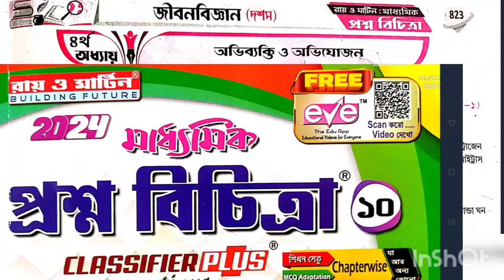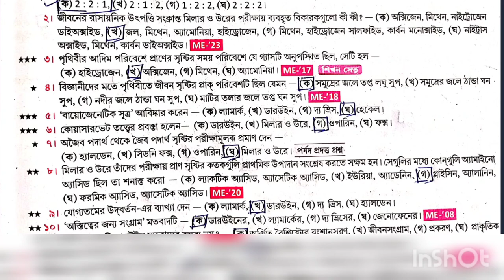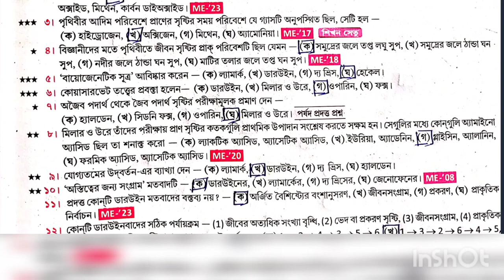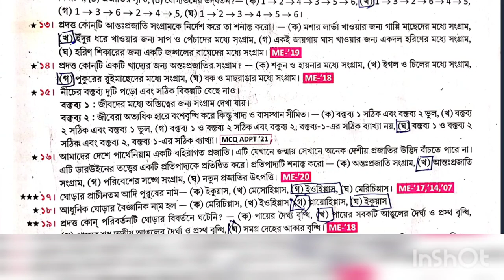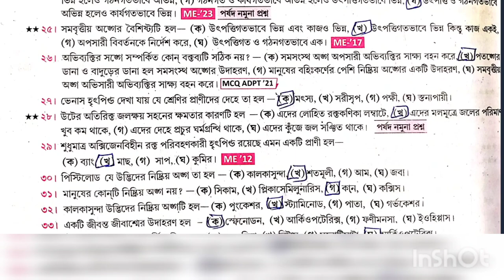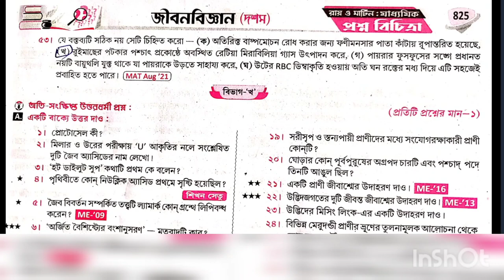Madhyamik Life science Suggestion 2024 // 4th chapter //Roy Martin prosno bichitra 2024 //Class 10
মাধ্যমিক জীবন বিজ্ঞান – অভিব্যক্তি অভিযোজন (চতুর্থ অধ্যায়) প্রশ্ন ও উত্তর | Madhyamik Life Science Question and Answer

WINEXAM.IN

Class 8

Class 9

Madhyamik

Higher Secondary

Others

MADHYAMIKMADHYAMIK LIFE SCIENCE

দশম শ্রেণীর জীবন বিজ্ঞান – অভিব্যক্তি ও অভিযোজন (অধ্যায়-৪) সাজেশন | WBBSE Class 10th Life Science Suggestion PDF

দশম শ্রেণীর জীবন বিজ্ঞান সাজেশন

WBBSE Class 10th Life Science Suggestion

দশম শ্রেণীর জীবন বিজ্ঞান সাজেশন – অভিব্যক্তি ও অভিযোজন (অধ্যায়-৪) সাজেশন – WBBSE Class 10th Life Science Suggestion : অভিব্যক্তি ও অভিযোজন (অধ্যায়-৪) দশম শ্রেণীর জীবন বিজ্ঞান সাজেশন ও অধ্যায় ভিত্তিতে প্রশ্নোত্তর নিচে দেওয়া হল।  এবার পশ্চিমবঙ্গ মাধ্যমিক জীবন বিজ্ঞান পরীক্ষায় বা দশম শ্রেণীর জীবন বিজ্ঞান পরীক্ষায় ( WB WBBSE Class 10th Life Science Suggestion  | West Bengal WBBSE Class 10th Life Science Suggestion  | WBBSE Board Class 10th Life Science Question and Answer with PDF file Download) এই প্রশ্নউত্তর ও সাজেশন খুব ইম্পর্টেন্ট । আপনারা যারা আগামী দশম শ্রেণীর জীবন বিজ্ঞান পরীক্ষার জন্য বা মাধ্যমিক জীবন বিজ্ঞান  | WBBSE Class 10th Life Science Suggestion  | WBBSE Board Madhyamik Class 10th (X) Life Science Suggestion  Question and Answer

দশম শ্রেণীর জীবন বিজ্ঞান সাজেশন | পশ্চিমবঙ্গ মাধ্যমিক জীবন বিজ্ঞান সাজেশন/নোট (West Bengal WBBSE Class 10th Life Science Suggestion / Madhyamik Life Science Suggestion) | অভিব্যক্তি ও অভিযোজন (অধ্যায়-৪) – MCQ, SAQ, Short, Descriptive Question and Answer

পশ্চিমবঙ্গ মাধ্যমিক দশম শ্রেণীর জীবন বিজ্ঞান সাজেশন (West Bengal WBBSE Class 10th Life Science Suggestion / Notes) অভিব্যক্তি ও অভিযোজন (অধ্যায়-৪) – প্রশ্ন উত্তর – MCQ প্রশ্নোত্তর, অতি সংক্ষিপ্ত প্রশ্ন উত্তর (SAQ), সংক্ষিপ্ত প্রশ্ন উত্তর (Short Question and Answer), ব্যাখ্যাধর্মী বা রচনাধর্মী